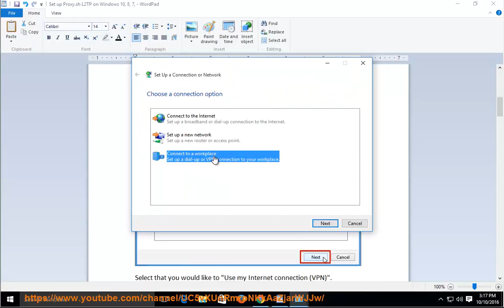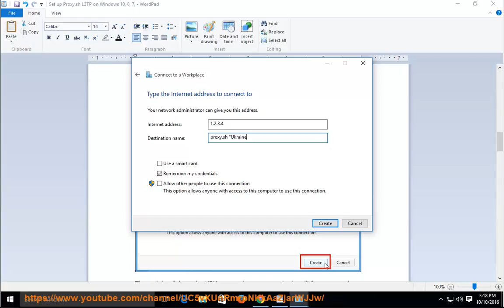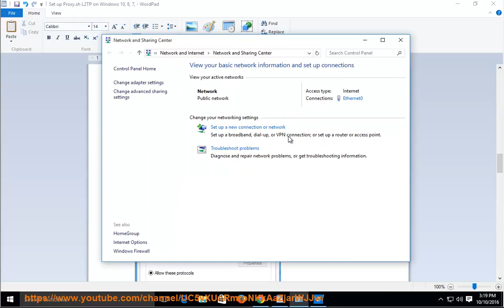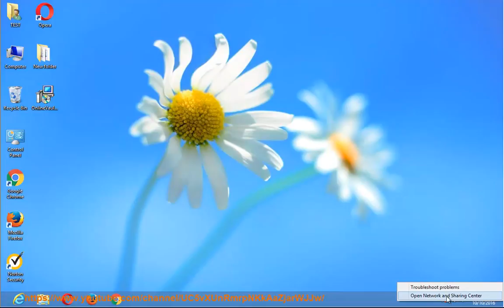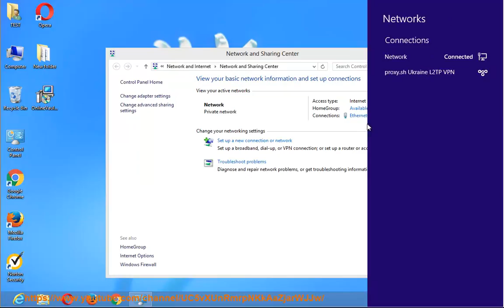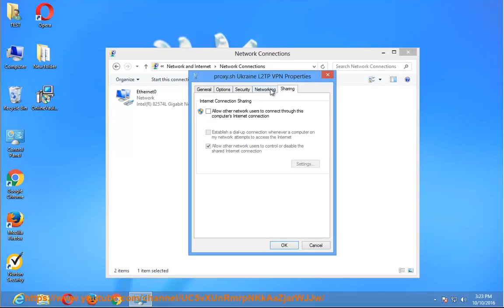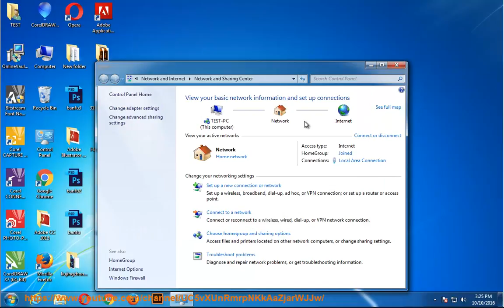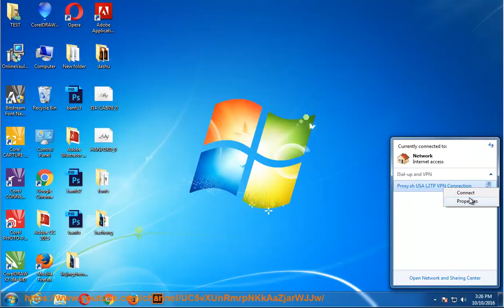Set up Proxy.sh L2TP VPN on Windows 10, 8, 7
Hit to fully set up Proxy.sh L2TP VPN on Windows by yourself. Learn more?

Proxy.sh Safejumper VPN for Windows
Proxy.sh Safejumper VPN for Linux